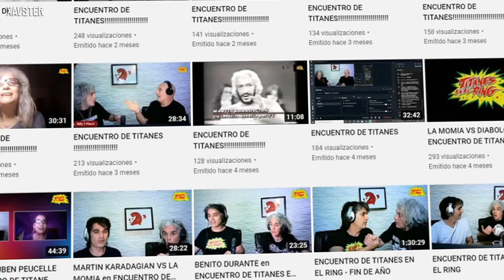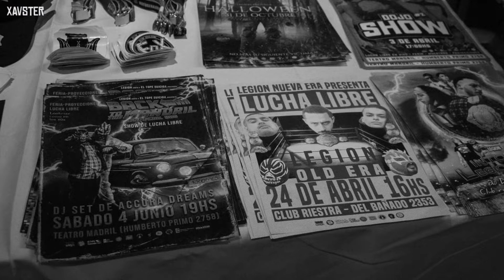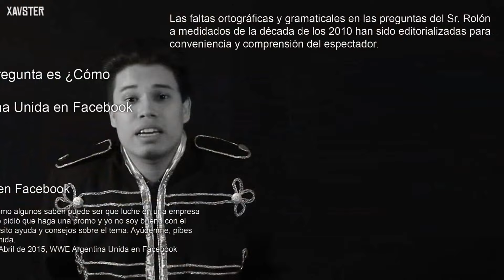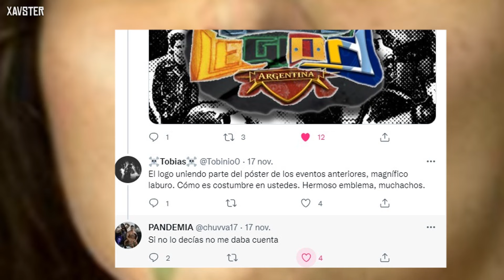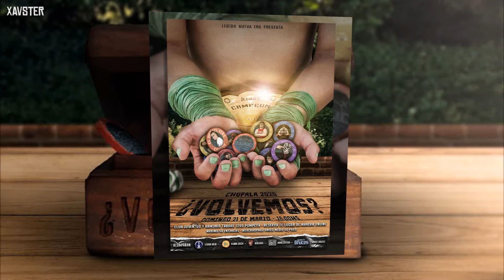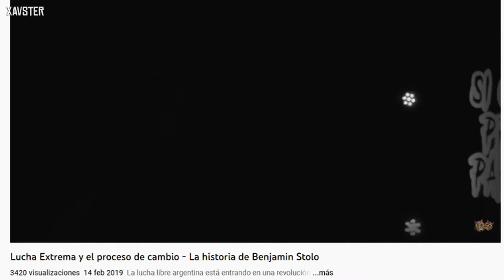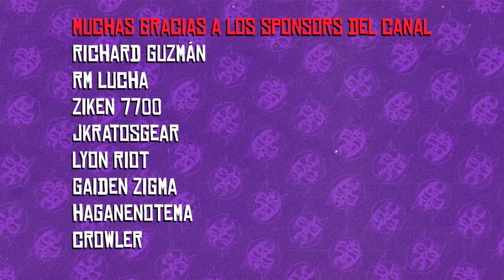Legión Argentina - Orígenes de la Bronca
La lucha libre argentina está viva. @LegionNuevaEraArgentina es una de las razones.

🎭 ¡Soy Xavster, un gusto! 🤼 Si esta es tu primera vez viendo un video mío, me gusta hablar de la lucha libre y sus narrativas a través de todo el mundo. Hay un montón de historias y combates increíbles pasando ahora mismo y quiero mostrarte un poco de toda esa magia. Normalmente me gusta ver el puroresu femenil, el wrestling británico, la lucha libre argentina, algunas empresas independientes de Estados Unidos y All Elite Wrestling cuando hacen kino, pero siempre está la posibilidad de que hable de algo por fuera de esas categorías. Nunca sabés lo que puede pasar acá.

🎞 Si querés ver más, armé una playlist con los mejores videos que he hecho desde la creación del canal.

🚀 Si querés apoyar al canal y ayudarme a mejorar la producción de los videos por un par de recompensas a cambio, podés hacerlo a través de dos métodos.

📱 Si querés saber más de mí y mis proyectos, ¡Seguime en los siguientes enlaces!

🎙📹 El contenido de este canal es producido completamente por mí, con alguna colaboración ocasional que será mencionada en los créditos de cada video. Xavster es presentado orgullosamente desde Montevideo, Uruguay. 🇺🇾

00:00 Intro
01:56 Una revolución legionaria
05:34 Robo en Nueva Pompeya
08:25 El ascenso del Ego de la Plata
11:37 La ley de la seccional
15:55 Grietas en el imperio
19:56 La seccional está bien
22:54 Último tren a La Plata
25:43 El fin del comienzo